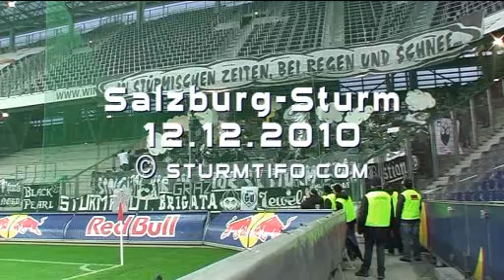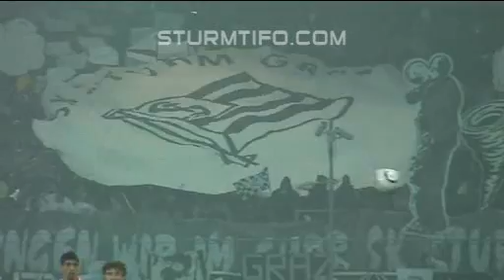Red Bull Salzburg - Sturm Graz 12.12.2010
Nordkurve Graz Auswärts in Salzburg, Sturm Graz, Rapid wien,Austria Wien, Lech poznan, Wisla, Hooligans, Kolejorz, Polska,Polen,Red Bull Salzburg, Ultras, Fankurve,ACAB,Sportklub Sturm Graz...